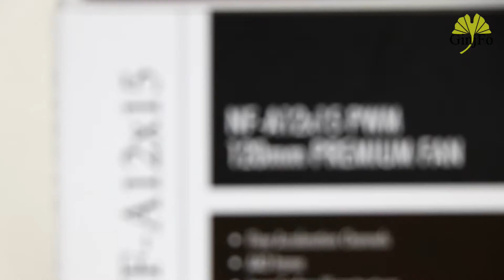Ventilateur NF-A12x15 PWM de Noctua -Présentation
Ce NF-A12x15 PWM est un ventilateur de 120 mm signé Noctua. Destiné à prendre place dans un boitier, il offre un design compact en raison d’une épaisseur de 15 mm seulement.

Il profite de plusieurs technologies maison et s’accompagne d’un bundle plus que complet. Présentation de ses principales caractéristiques techniques.